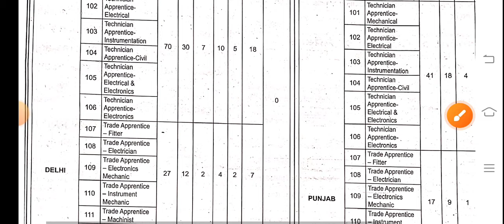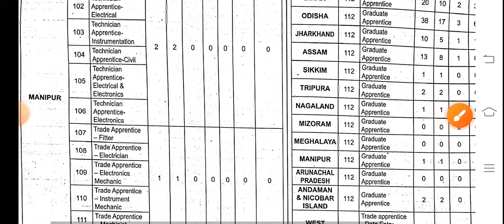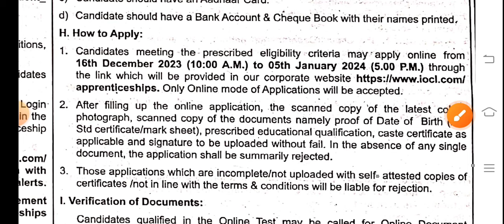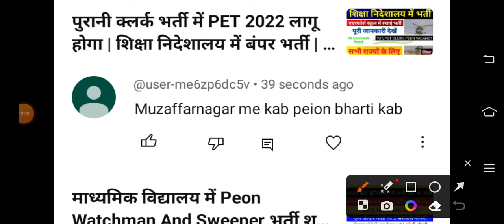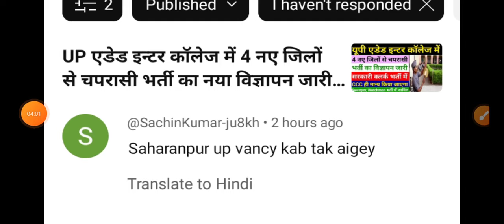IOCL में संविदा पर नया विज्ञापन जारी | UP पुलिस में भर्ती शुरू | शिक्षा विभाग में भर्तियां जल्द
exam pattern
group d vacancy
Ahc ro syllabus
Teacher vacancy
कैरियर प्लस
Morning News
IOCL में संविदा पर नया विज्ञापन जारी
UP पुलिस में भर्ती शुरू
शिक्षा विभाग में भर्तियां जल्द